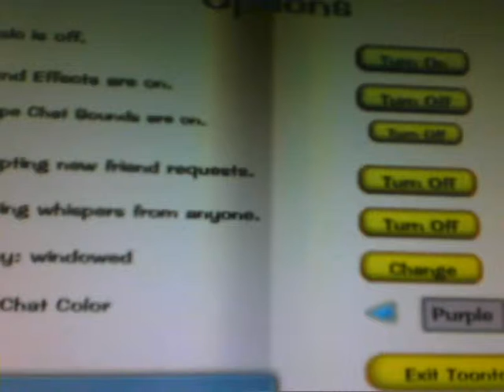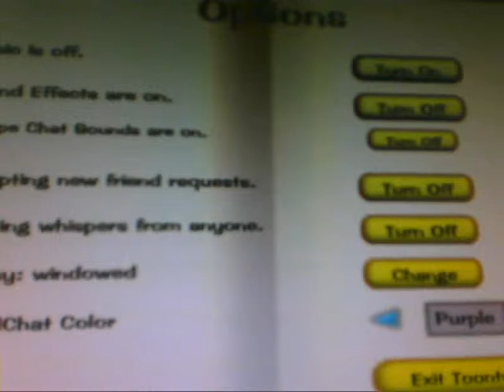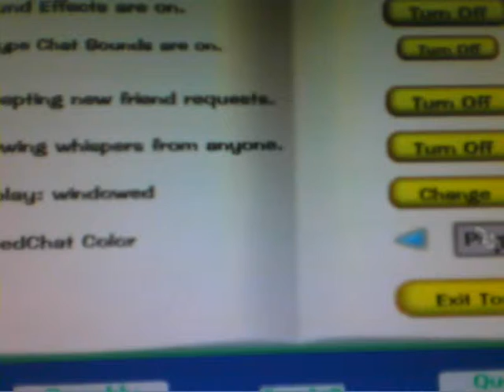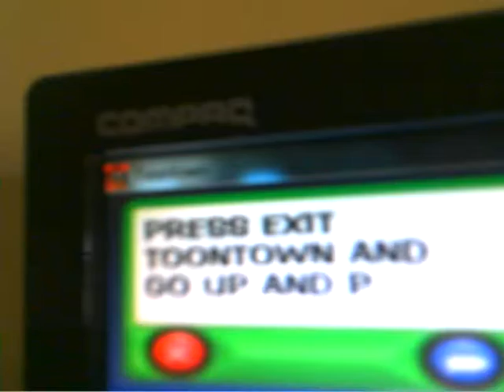toontown glitches!!!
sorry i need to use the new camara i just dont know how to upload from my camara